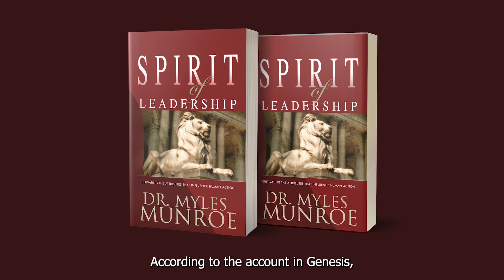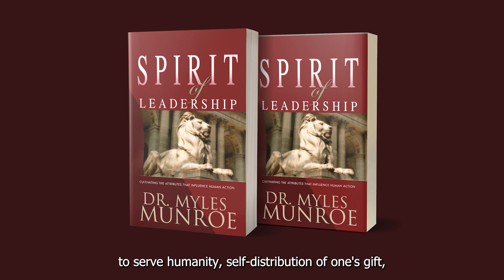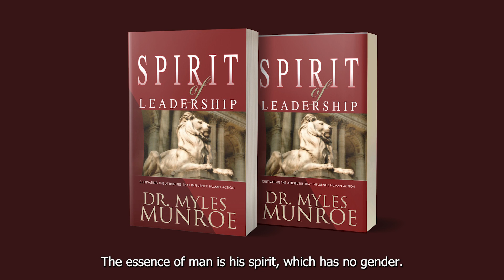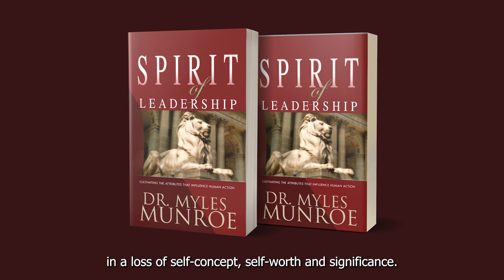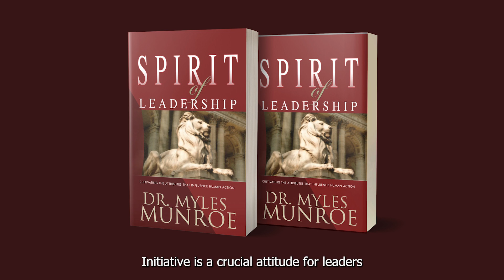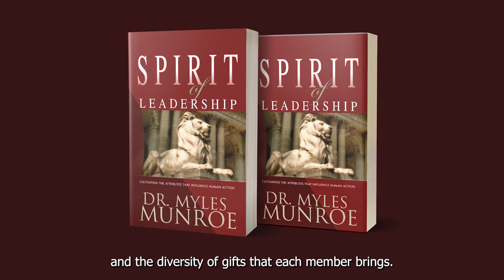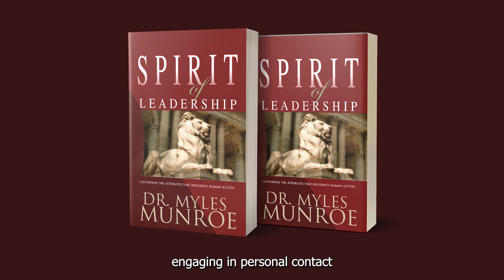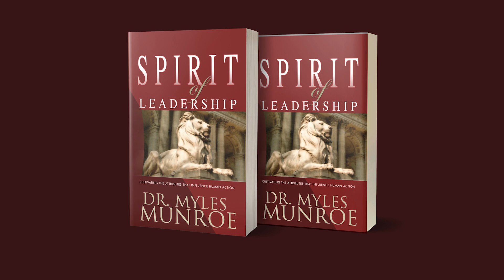Dr. Myles Munroe -Spirit of Leadership | Detailed Audiobook Summary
Explore the profound insights on leadership in Myles Munroe's empowering book, "Spirit of Leadership." Uncover the principles that shape great leaders, as Munroe delves into the spiritual dimensions of effective leadership. Discover how cultivating a strong sense of purpose and embracing your unique gifts can elevate your leadership skills. Join us on a journey of self-discovery and transformation as we delve into the timeless wisdom shared by Munroe in "Spirit of Leadership." Don't miss out on the opportunity to enhance your leadership abilities and make a lasting impact.